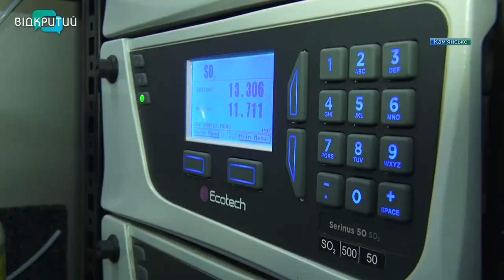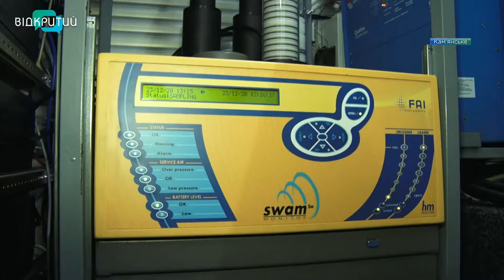У Кам’янському працює мобільний центр екологічного моніторингу повітря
Посилення контролю за чистотою повітря. У Кам’янському центр екологічного моніторингу на колесах досліджує довкілля. Нове високочастотне обладнання, яке здатне вимірювати повітря за двома десятками параметрів. І все це – у режимі реального часу.